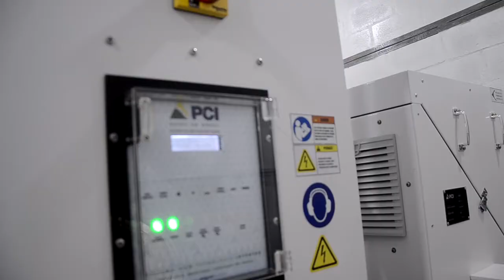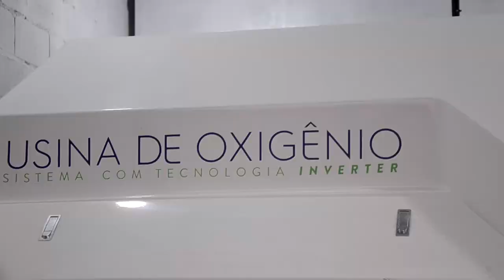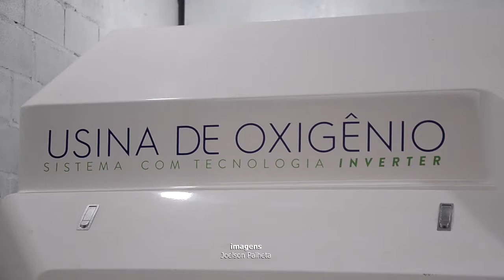Governo do Amapá, Prefeitura de Macapá e Davi Alcolumbre entregam usina de oxigênio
Na ocasião, o governador do Amapá, Waldez Góes, e o senador Davi, assinaram o termo de cessão da usina à Prefeitura de Macapá.

O Governo do Amapá, a Prefeitura de Macapá e o senador Davi Alcolumbre inauguraram neste sábado (10) a usina de oxigênio que atenderá os Centros Covids da capital e garante a segurança do abastecimento de oxigênio em casos de alta demanda.

Somada a essa, outras duas usinas já foram recebidas pelo estado, com articulação do senador Davi junto ao Governo Federal, e foram instaladas nos municípios de Oiapoque e Laranjal do Jari, que são mais isolados geograficamente. De acordo com o governador Waldez Góes, o próximo município que vai receber uma usina é Santana, o segundo mais populoso do Amapá. “Ter insumos e oxigênio está sendo um desafio em todo o Brasil, mas, com articulação, conseguimos usinas para os municípios de Laranjal do Jari e Oiapoque, e agora, para Macapá. Foi uma união de esforços, para que possamos ter uma melhor retaguarda à assistência hospitalar e aos trabalhadores da saúde que atendem a população todos os dias. A usina dá um conforto, não vai sobrar oxigênio, mas vai evitar que passemos pelo trauma do Amazonas. Na próxima semana já estaremos articulando uma para Santana e outra usina para a UPA Zona Norte”, anunciou Waldez Góes.